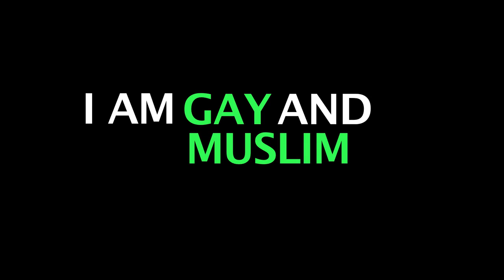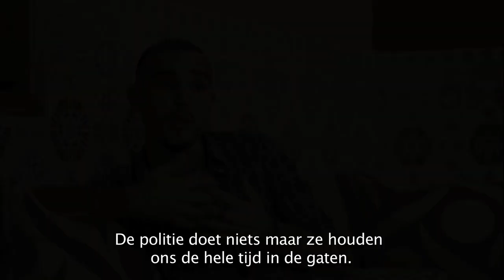I'm Gay and Muslim - Trailer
'I am Gay and Muslim' is een documentaire van regisseur Chris Belloni in samenwerking met Public Cinema. De film portretteert de zoektocht van zes homoseksuele mannen in Marokko naar hun religieuze en seksuele identiteit. Belloni: "De film beoogt een brug te slaan tussen de moslimgemeenschap en de homogemeenschap. Het is een poging om de door de politiek geschapen tegenstelling van homo's versus moslims te doorbreken." 'I am Gay and Muslim' wordt wereldwijd vertoond op filmfestivals. In Nederland wordt de documentaire veel ingezet voor discussie- en dialoogbijeenkomsten in grote en kleine kring om homoseksualiteit binnen de moslimgemeenschap bespreekbaar te maken.